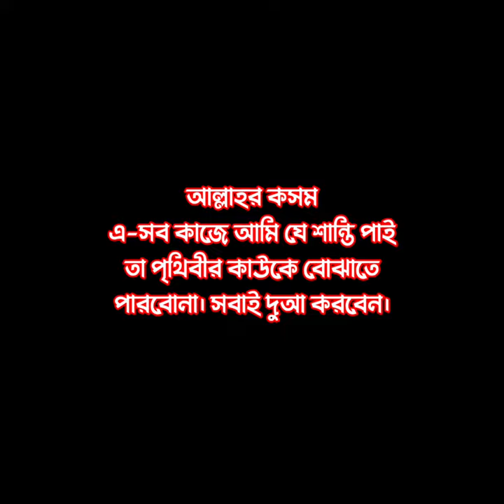38 ℃ অসুস্থ একজন প্রবীণ মহিলা — ভালো কিছু করার চেষ্টা || For You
ব্যভিচারী মহিলা যদি কুকুরকে পানি পান করিয়ে জান্নাত অর্জন করতে পারে। তাহলে আমি দয়াবান আল্লাহ এবাদত কারী ব্যক্তি একজন মুসলিম মহিলাকে পানি পান করিয়ে অবশ্যই জান্নাত অর্জনের আশা রাখতে পারি।

—বাসায় যাচ্ছিলাম, গলিতে ঢুকতেই দূর থেকে চোখে পড়লো এক প্রবীণ মহিলাকে। দেখতেছি তিনি পাথরের মতো দেয়ালের সাথে হেলান দিয়ে আছেন।

দ্রুত এগিয়ে গিয়ে জিজ্ঞেস করলাম, দাঁড়ায় কেন? দেখি কথা বলতে পারছেনা। হাপাচ্ছে, বললাম পানি খাবেন? কোনো জবাব দিচ্ছেনা। দেখি মাথা বেয়ে ঘাম ছুটছে, মুখে তার পান।

বললাম আপনি এখানে বসুন আপনাকে পানি এনে দিচ্ছি। হাটতেও পারছেনা। ধীরে ধীরে ধরে বসালাম। দ্রুত বাজারে এসে ঠান্ডা জুস নিয়ে গেলাম ওনার পানি শূন্যতা ক্লান্তি ভাব যেন দূর হয়।

জুস টা যে ধরবে এই শক্তিটাও নেই।

রাস্তা দিয়ে অনেকেই হাটতেছিলো কেউ আগ বারিয়ে গিয়ে জিজ্ঞেস করলোনা কি হয়েছে ওনার। সবাই সবার গতিতে চলছে।

এই প্রচন্ড গড়মে আমি যুবক ছেলেটা কতটা ক্লান্ত সে-তো আমি বুঝতেছি আর তিনি একজন বয়স্ক মানুষ।

আসুন সবাই সবার সামর্থ্য অনুযায়ী এসব মিসকিনদের পাশে দাড়াই। আপনার এই ১৳ আপনার জান্নাতে যাওয়ার জন্য যথেষ্ট হবে ইন শা আল্লাহ।

উনি যে দুআ আমাকে দিয়েছে তা অবশ্যই মহান আল্লাহ কবুল করবেন। ❤️‍🩹

বি:দ্র: ভাবতে পারেন একটা জুস দিয়ে সিম্পাথি দেখানোর কি আছে। আবার ভিডিও করতে হবে। আপনি কুরআন ঘাটলে দেখবেন সূরা বাকারা আছে প্রকাশ্যে দান করাও যাবে।

আমার এই ভিডিও হয়তো একজনকে অনুপ্রাণিত করতে পারে। আপনি মন্তব্য করার আগে নিজেকে প্রশ্ন করবেন এভাবে কারো পাশে কখনো দাঁড়িয়েছেন কি-না।